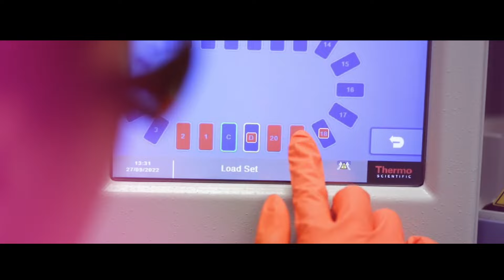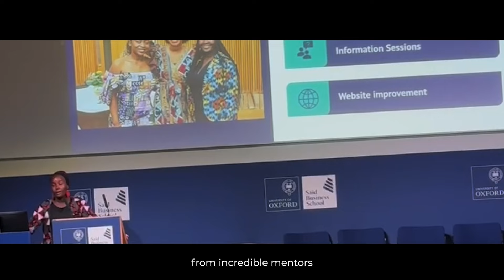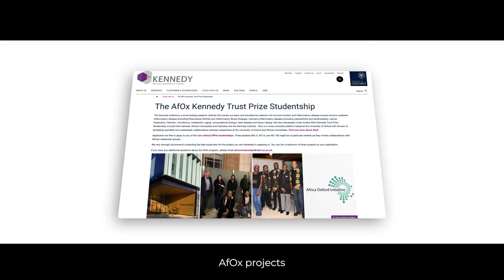AfOx Kennedy Trust Prize Studentship: Expert Q&A with Professor Kim Midwood & Dr. Anne Makena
In this video, Professor Kim Midwood, Director of Graduate Studies at the Kennedy Institute of Rheumatology, and Dr. Anne Makena, Co-Director of the Africa Oxford Initiative, address some of the most common questions about the AfOx Kennedy Trust Prize Studentship. Gain insights into the application process, eligibility, and benefits of this prestigious studentship designed for exceptional scholars.

Whether you're interested in studying at Oxford University or seeking funding for your academic journey, this video will provide you with the essential information.